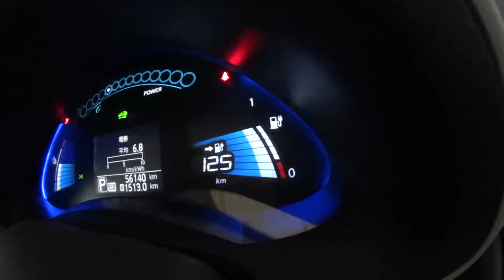Плохо складывается зеркало - РЕШЕНО! Nissan Leaf side mirror problem - SOLVED